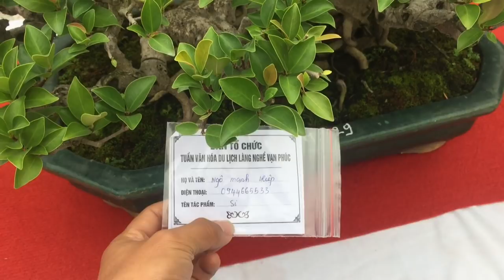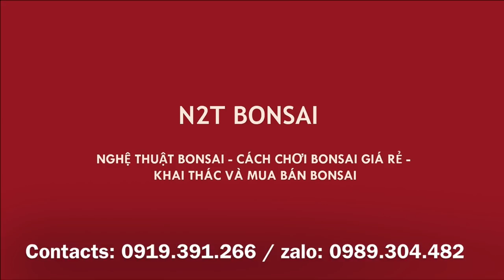NHỮNG CÂY BONSAI MINI DÁNG LÀNG TUYỆT ĐẸP - TRIỂN LÃM SVC VẠN PHÚC, HÀ ĐÔNG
Hội chợ, triển lãm svc Vạn Phúc, Hà Đông xuất hiện rất nhiều tác phẩm bonsai mini đẹp